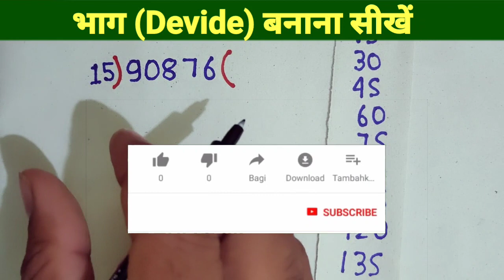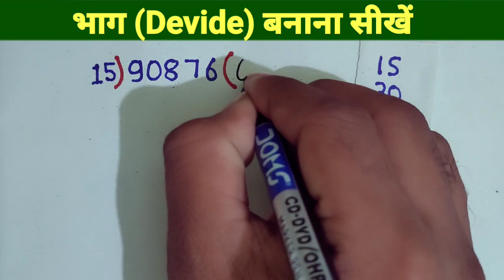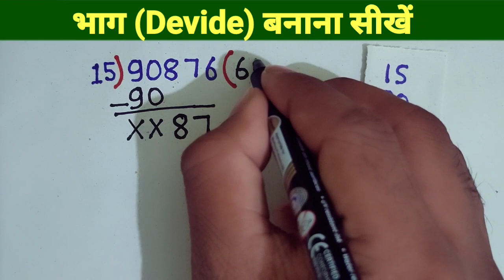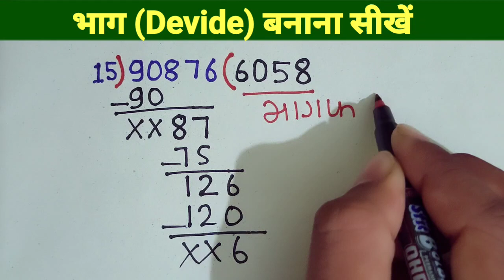भाग बनाना सीखें सबसे आसान तरीका से।Bhag banana Sikhe।Bhag kaise karte hain।Devide।Devision।bhag। 15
भाग बनाना सीखें सबसे आसान तरीका से।Bhag banana Sikhe।Bhag kaise karte hain।Devide।Devision।bhag। 15। Devide kaise karte hain। bhag । Devision । Devide । bhag banane ka tarika । Jod Ghatav Guna bhag‌ । Bhinn Ka bhag banana Sikhe hai । Bhinn Ka bhag kaise karte hain । Bhinn Ka Jod Ghatav Guna bhag‌ । Jod Ghatav Guna bhag‌ banana Sikhe ।